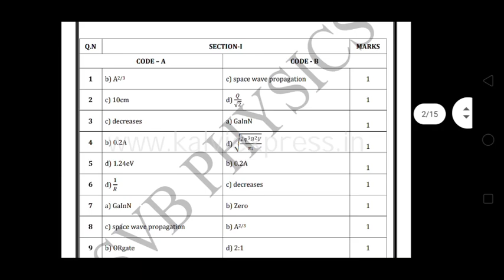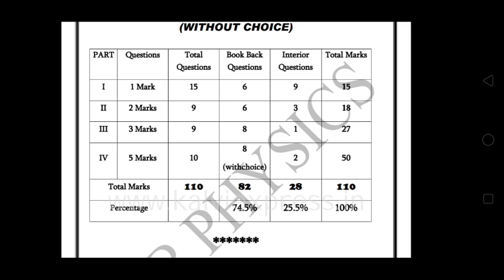12th Physics Full Answer key March 2020